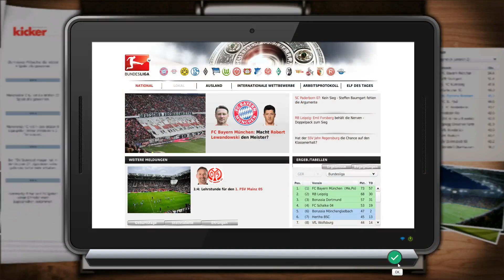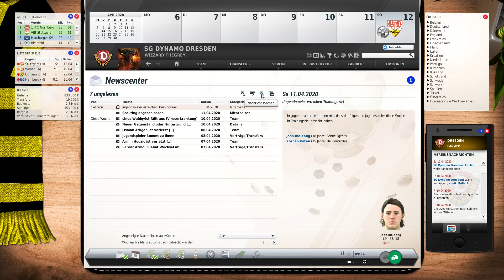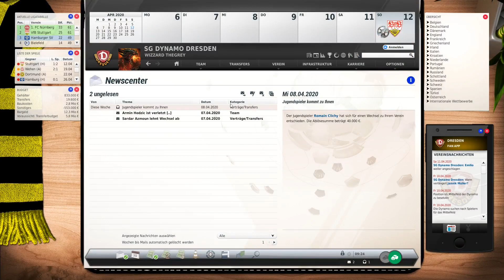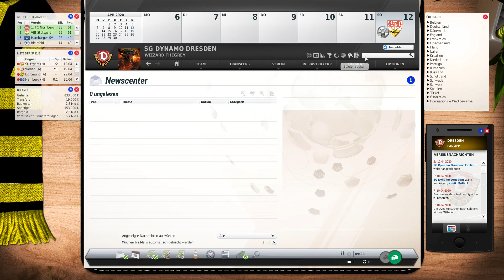Let's Play | Fussball Manager 20 |► Dynamo Dresden # 37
Hallöchen.

1:2 gegen Bielefeld, jetzt gehts gegen Stuttgart.